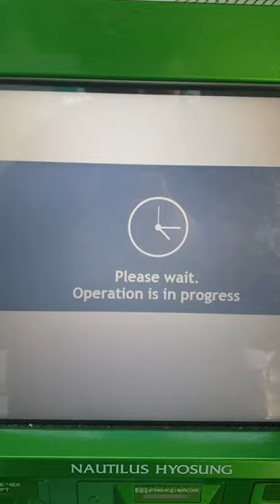How to use ATM in Russia.